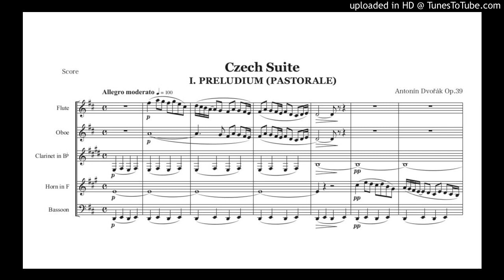ドヴォルザーク「チェコ組曲」1.前奏曲 木管五重奏 Dvořák：Czech suite 1.Prelu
ドヴォルザーク「チェコ組曲 作品39」1.前奏曲 (牧歌) 木管五重奏版
Antonín Dvořák "TSCHECHISCHE SUITE" 1.Preludium (Pastorale) Woodwind quintet.
Flute, Oboe, Clarinet in Bb(or A), Horn, Bassoon.
楽譜は下記のサイトで販売する予定です。